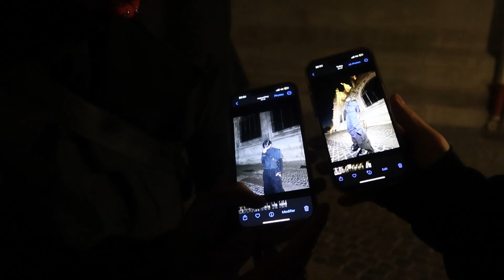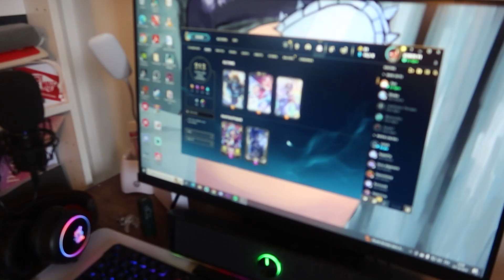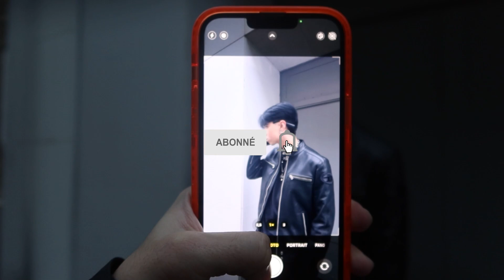Vlogeuh 5 | Je me déguise en écolière, 48h sans dormir, Je fabrique mes propres chaussures.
Je perd des dizaines d'heures de sommeil à faire ces vlogs donc donnez la force svpppppp mdrrrrrr

( PS : Oui le titre est putaclic mais faut bien remplir le frigo )